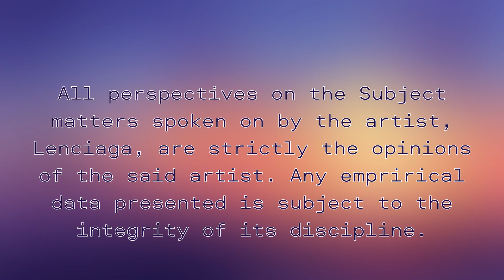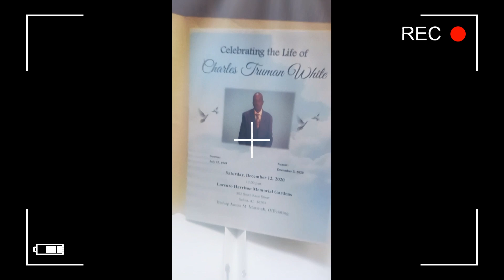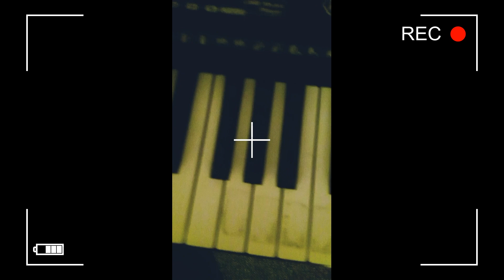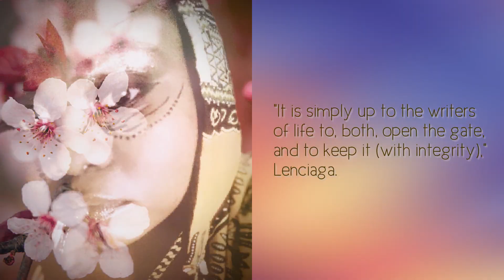The Silk On: Me (Silkssays)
**I Own Copyrights to this Music**

1. Track: Aquarium

2. Track: Calming Sensation

Original Video/Clip Sourcing:
NowThisNews (2018)  Oprah Winfrey Delivers Speech at Women's E3 Summit at the Smithsonian

This song, Silky, is the theme song of the intros and outros to "all things Silk," on this channel.

Essay'n: On the Silk, Love
Install Description: This "Silkssays," (video essay) is all about me. It is expounding on my own human condition as a spiritual, sentient individual in this society. I discuss some of my life experiences, as well as expounding on the context and premise of the channel, OnTheSilk, also. Before the intro to the body paragraphs of this video essay, is a “Silk Short,” which is another section of this channel where the more artistic (less academic) side of me flourishes. The poem is customed to the prompted Title and contexts aforementioned for this video essay. It’s pretext and overtures are also in alignment.

Staytuned for more Silkssays and Silk Shorts! — “Here is where there should be.”

Video Edits (credits): Lenciaga ~ DBA WritDesignz & OnTheSilk
Powered By: Movavi
Videography (with Lenciaga Presented): Valencia B (Lenciaga)

Lenciaga - Topic @writdesignzoutloud6671

Find me, Loves.
Socials: located in the About section of my channel.

Acting artists presented are distinctly free of any defamation, posthumous representation, or liabilities of any interpersonal avenues. Stories and claims presented are strictly of the artistic perspective and opinion of Lenciaga, (DBA WritDesignz), who presents creative, opinion pieces on this channel, OnTheSilk, Silk Shorts-- all statements rendered are matters of personal perspective and academic research.